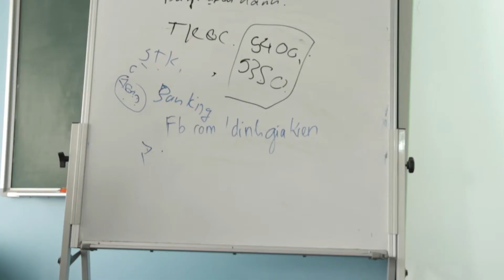FLY TEAM - Đào tạo nhà quảng cáo chuyên nghiệp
💥 KHÓA HỌC 𝐅𝐀𝐂𝐄𝐁𝐎𝐎𝐊 𝐆𝐑𝐄𝐘 DUY NHẤT ĐẶC BIỆT ƯU ĐÃI VỀ GIÁ & CHẤT CỦA FLY TEAM TỪ TRƯỚC ĐẾN NAY
(Nhanh tay ĐK giữ chỗ. TUYỆT ĐỐI KO NHẬN NEWBIE - 𝑮𝒊𝒂́ 𝒏𝒉𝒖̛ 1 𝒌𝒉𝒐́𝒂 𝒉𝒐̣𝒄 𝒄𝒐̛ 𝒃𝒂̉𝒏)

HỌC XONG BÁN NHÀ - MUA XE NHÁ ANH EM! KAKAKA!...

✍ Luôn chủ động về TKQC: 𝐂𝐚́ 𝐧𝐡𝐚̂𝐧/𝐁𝐌/𝐓𝐊 𝐍𝐠𝐨𝐚̣𝐢/𝐱𝐍𝐡𝐨́𝐦
✍ 𝗖𝗵𝗮̂́𝗽 𝘁𝗮̂́𝘁 𝗰𝗮̉ 𝗰𝗮́𝗰 𝗹𝗼𝗮̣𝗶 chuyển_đổi đông_y, 𝘀𝗶𝗻𝗵 𝗹𝘆́, 𝗩𝗣𝗖𝗦, 𝗸𝗵𝗼̂𝗻𝗴 𝗽𝗵𝗲̂ 𝗱𝘂𝘆𝗲̣̂𝘁,...
✍ XÁC MINH doanh nghiệp mở giới hạn TK trong BM
✍ Addbank thành công, thoải mái test tut

NỘI DUNG KHÓA HỌC FUCKBOOK GREY
☑ 𝐊𝐢𝐞̂́𝐧 𝐭𝐡𝐮̛́𝐜 𝐜𝐡𝐮𝐲𝐞̂𝐧 𝐬𝐚̂𝐮 𝐜𝐡𝐨 𝐧𝐡𝐚̀ 𝐪𝐮𝐚̉𝐧𝐠 𝐜𝐚́𝐨 𝐅𝐀𝐂𝐄𝐁𝐎𝐎𝐊 𝐜𝐡𝐮𝐲𝐞̂𝐧 𝐧𝐠𝐡𝐢𝐞̣̂𝐩
- Bảo mật & Sử dụng tài khoản hiệu quả
- Profile và những điểm liên đới
- Tạo môi trường an toàn: IP, MAC, Trình duyệt
- Các công cụ hỗ trợ làm sạch dấu vết
- Cách hạn chế/vượt checkpoint
- Giá thầu và cách giành vị trí đấu giá quảng cáo
- Nuôi tài khoản trust & các điểm cần lưu ý

☑ 𝐂𝐨̛ 𝐜𝐡𝐞̂́ 𝐡𝐨𝐚̣𝐭 đ𝐨̣̂𝐧𝐠 & 𝐥𝐞̂𝐧 𝐓𝐊, 𝐜𝐡𝐮̉ đ𝐨̣̂𝐧𝐠 𝐯𝐞̂̀ 𝐓𝐊 𝐅𝐁 𝐀𝐃𝐒
- Cơ chế hoạt động của AI
- Live/die tài khoàn quảng cáo
- Ip – DNS - GPS - Device – MacAdress
- Profile Strong
- Card PIN - Post/Page - Capacity
- Acitivity on Account
- Quản lý tránh chết dàn
- Tài khoản cá nhân, BM, TK ngoại
- X camp, x nhóm, ...
- Kháng TK QC hiệu quả cao
- V.v...

☑ 𝐐𝐮𝐲 𝐭𝐫𝐢̀𝐧𝐡 𝐥𝐞̂𝐧 𝐂𝐚𝐦𝐩 𝐜𝐡𝐮𝐲𝐞̂̉𝐧 đ𝐨̂̉𝐢 𝐡𝐚̀𝐧𝐠 𝐕𝐏𝐂𝐒, đ𝐨̂𝐧𝐠 𝐲, 𝐬𝐢𝐧𝐡 𝐥𝐲́, 𝐦𝐲̃ 𝐩𝐡𝐚̂̉𝐦, ...
- Cloak Ads Link cho hàng VPCS, lên TK không phê duyệt
- Cấu hình Landingpage cho hàng VPCS
- Xuất bản và cài đặt
Ưu điểm:
- Lên camp hoạt động và cắn tiền
- Bảo vệ domain của khách hàng,
- Giúp tài khoản sống lâu hơn, hàng sinh lý vi phạm nặng nhất cũng cân được. Camp sinh lý lên 10 ngày chán tắt camp

☑ 𝐂𝐨̂𝐧𝐠 𝐜𝐮̣ 𝐡𝐨̂̃ 𝐭𝐫𝐨̛̣ 𝐧𝐡𝐚̀ 𝐪𝐮𝐚̉𝐧𝐠 𝐜𝐚́𝐨 𝐅𝐁
- Giới thiệu và cài đặt các công cụ hỗ trợ
- Các ưu đãi đặc biệt dành cho Cộng đồng FLY
- Các vấn đề lưu ý khi thuê chạy CK hoặc đá pay để khỏi sml
- Các vấn đề ngoài FB Ads
- Free Traffic
- Hỏi đáp, Ăn nhậu & Massage/ Xoạc

✍ 𝐇𝐀̀ 𝐍𝐎̣̂𝐈: Thời gian: 09h00' đến 16h00'Các ngày T7 và CN (11;12/05/2019)
Địa điểm: Tầng 7 - 51 Lê Đại Hành - Hai Bà Trưng - Hà Nội
✍ 𝐇𝐎̂̀ 𝐂𝐇𝐈́ 𝐌𝐈𝐍𝐇: Thời gian: 09h00' đến 16h00'Các ngày T7 và CN (25;26/05/2019)
Địa điểm: Tầng 7 - 616 đường 03/02 - Quận 10 - Thành phố HCM

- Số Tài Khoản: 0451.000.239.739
- Chủ Tài Khoản: DƯƠNG VĂN HÀ
- Ngân hàng: Vietcombank - Chi nhánh Thành Công - Hà Nội
- Nội dung chuyển khoản: Tên - SĐT - Khóa học (White hay Grey) - Học ở đâu
(VD: Nguyễn Văn A - 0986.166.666 - Grey - HCM)

✍ MỌI THẮC MẮC VUI LÒNG INBOX HOẶC ALO 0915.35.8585